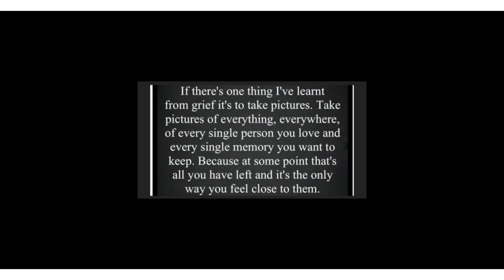A Matty’s drive with us production 19/03/22 Tavistock West Devon Picturesque countryside towns UK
Update 15/01/2022
Matty returned to school on the 10th January, Mike and I are still Isolating and Matty’s bubble at school Is small. We hope to get to Easter without Illness. Matty Is still keeping an activity diary.

Musician: Philip E Morris